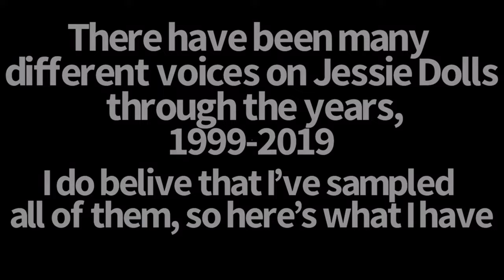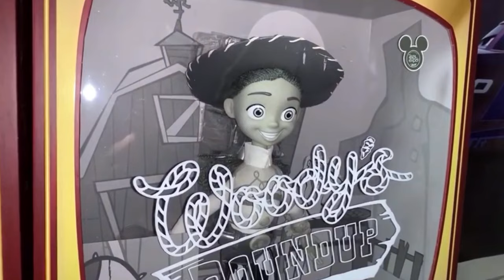Jessie Doll Voice History through the years 1999-2019 Re-Upload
For 20 years from the start of Toy Story 2 1999, all the way up to Toy Story 4 2019, there have many different voices used on Jessie Dolls through the years by different companies such as Thinkway Toys, Mattel, Disney Store, and Takara Tomy. I’d say we’ve had at least 3 different Voice Actors, Joan Cusack the Original Jessie Voice Actor, and 2 others used on the Original Vintage Jessie Dolls released in the 90s and early 2000s who I don’t know.
All video clips belong to TodayIGrewUp, TheToyChannel, PistonCupProductions, Katrina’s Toy Channel, and all other users for the video clips no copyright infringement intended, without these video clips, this video wouldn’t be possible.
Note: This is a reupload of the Original, I looked back through it, and I realized that I forgot the D23 2019 Disney Store Limited Edition 1 of 500 Woody’s Roundup one, so I decided to reupload the video with the Limited Edition 1 of 500 D23 2019 Woody’s Roundup one added, I hope that this is an improvement for you guys 🙂.
If you enjoy this video, please leave a like, and a comment down below in The Comments Section, and if you want to see more reviews and content, please subscribe to the channel 😉👍🏼